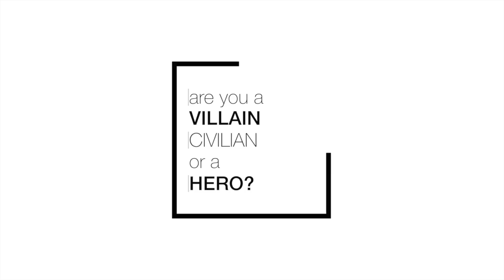Are You a Villain, Civilian or a Hero?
In this video I talk about whether you are a civilian, villain, or a hero. Press play to find out which one you are...